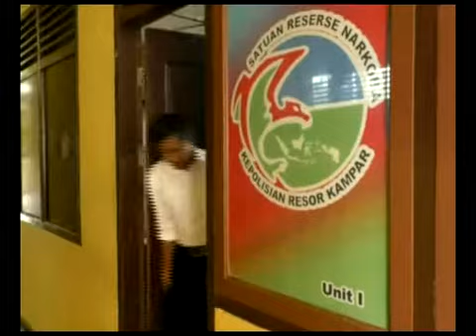BERUSAHA BUANG BARANG BUKTI, PEMUDA DIAMANKAN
Berusaha buang barang bukti Narkotika Jenis Sabu, seorang warga desa Penghidupan, kecamatan Kampar Kiri Tengah, ditangkap petugas satuan Narkotika Polres Kampar. Dari tangan pelaku di sita narkotika jenis sabu sebanyak dua paket, serta satu buah buku, yang berisikan catatan transaksi narkotika yang dilakukan oleh pelaku.